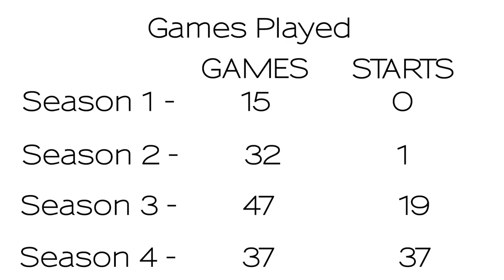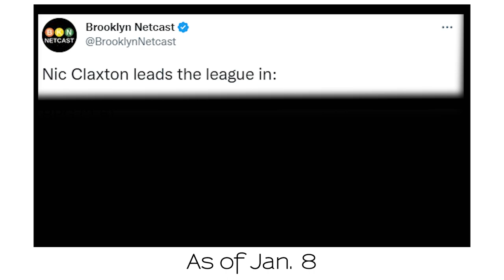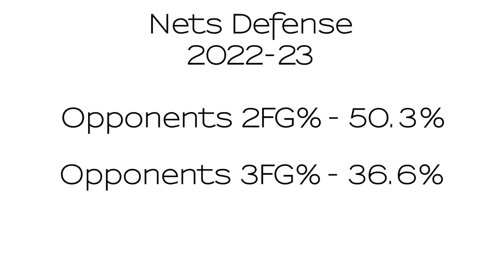How Nic Claxton Transformed into a Defensive Monster… (Analysis)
There was uncertainty in the 2021-22 season as to what Nic Claxton's future would look like. Clax had spent the year playing backup center minutes for a large portion of the season, and he hadn't taken the expected leap that many anticipated. There had been talks for potential trades, however Sean Marks opted to resign Nic Claxton on a 2 year, 20 million dollar deal. A deal which in hindsight looks like excellent value for money. Clax has flourished into an excellent defensive anchor for this Nets team which has led to discussions of him becoming the Defensive Player of the Year. Today, we analyse some of his play this season, how far he's progressed as a player and why he's performing the way he is. We will achieve this through analysing & breaking down some film, and some key statistics of Nic Claxton.

All video & audio aside from the narration is not owned by me.